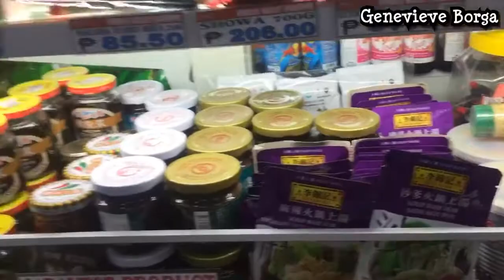SOLAR BEACH RESORT in CARMEN | FAMILY BONDING/VLOG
John 3:16

HELLO HELLO GUYS, IT'S GENEVIEVE!

I'm new so don't expect super duper perfect review. Okay!?
Just enjoy guy's and God always bless us. Be grateful and kind.
Show some respect.

FAQ's:

Got Something for me:
Prk-25 Abound, Dalipuga Iligan City Lanao del Norte

Daghang Salamat sa inyong pagtan-aw!

This video is in BISTAGLISH (Bisayan/Cebuano, Tagalog, and English.

Luke 6:38 - Give, and it shall be given unto you; good measure, pressed down, and shaken together, and running over, shall men give into your bosom. For with the same measure that ye mete withal, it shall be measured to you again.